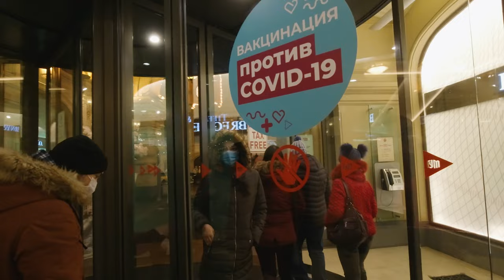[4K] 🎄 Walking tour of New Year's Moscow, 2021/2022, Russia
Decorating Moscow for Christmas and New Year🎄 has long been a tradition. At this time, the capital is completely transformed and a real winter fairy tale comes.

The main square of the country is the most popular place to celebrate the New Year and an unforgettable holiday during the winter holidays. The whole territory becomes a solid fairy-tale scenery, shimmering with colorful lights, wonderful installations and literally permeated through with the spirit of the holiday!

We offer you to walk with us through the amazingly decorated center in the evening and together we will see:

📍 Nikolskaya Street
📍 The Red Square
📍 GUM skating rink
📍 GUM
📍 Revolution Square
📍 Theater passage
📍 Bolshoi Theater
📍 TSUM
📍 Theater Square
📍 Petrovka Street
📍 Stoleshnikov Lane

🎥 Video: 4K 60 fps

🌤️ Weather - 11 C / 12,2 F (cold and snowy) ❄